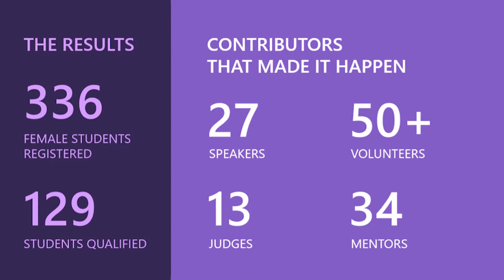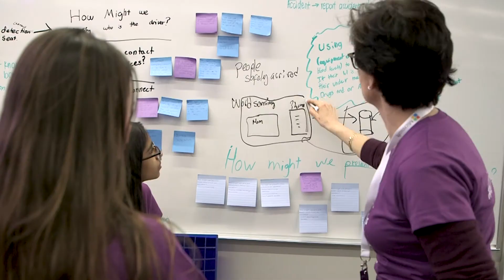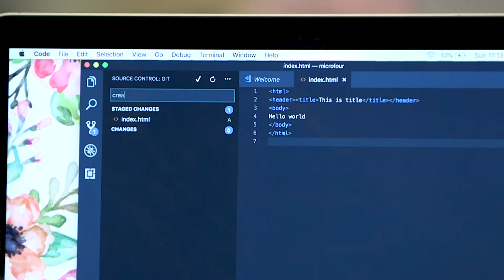Alice envisions the future - Girls in AI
An open letter to every Alice out there

Our dearest Alice,
We’ve seen you wonder… it’s the most beautiful thing, isn’t it? It helps you see the world the way it really is and, most importantly, how it CAN BE.
The possibilities are endless. The challenge great. The road ahead most times unknown.
However, we encourage you to take that step. That step that you’ve always dreamed about. To create, to build, to share your ideas. The most impossible ones.
We’ll be together in this journey of upside-down world, flying cars, robots that can do pretty much anything and so, so much more.
Let us be your guide while you create the future. It’s your turn.
Break the barriers!